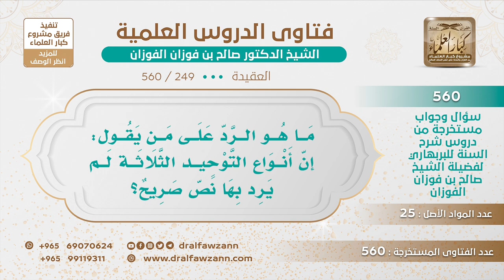[249 -560] ما الرد على من قال: إن أنواع التوحيد الثلاثة لم يرد بها نص صريح؟ - الشيخ صالح الفوزان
-"السؤال: ما هو الرد على من يقول: إن أنواع التوحيد الثلاثة لم يرد بها نص صريح؟
الجواب: هذا ما يعرف النص أصلا، ما يعرف النص لأجل يقول ما ورد، أول الفاتحة يا أخي فيها الأنواع الثلاثة، أول فاتحة، أليس هو يقرأ الفاتحة، سورة الناس آخر سورة من القرآن فيها أنواع التوحيد الثلاثة، ما يقرأ سورة الناس؟ الله جل وعلا يقول {بِسْمِ اللَّهِ الرَّحْمَنِ الرَّحِيمِ (1) الْحَمْدُ لِلَّهِ رَبِّ الْعَالَمِينَ (2) الرَّحْمَنِ الرَّحِيمِ (3) مَالِكِ يَوْمِ الدِّينِ (4)} [سورة الفاتحة]، هذه أنواع التوحيد الثلاثة {رَبِّ الْعَالَمِينَ} هذا توحيد الربوبية، هذا توحيد الربوبية، {إِيَّاكَ نَعْبُدُ} [الفاتحة: 5] هذا توحيد الألوهية، {الرَّحْمَنِ الرَّحِيمِ (3) مَالِكِ يَوْمِ الدِّينِ (4)} هذا توحيد الأسماء والصفات، آخر سورة من القرآن {قُلْ أَعُوذُ بِرَبِّ النَّاسِ (1) مَلِكِ النَّاسِ (2) إِلَهِ النَّاسِ (3)} [سورة الناس]، انظر {بِرَبِّ النَّاسِ} هذا توحيد الربوبية {مَلِكِ النَّاسِ} هذا توحيد الأسماء والصفات {إِلَهِ النَّاسِ} توحيد الألوهية، الآيات التي تحدثت عن أفعال الله جل وعلا هذه توحيد الربوبية، الآيات التي تحدثت عن أفعال الله هذه في توحيد الربوبية، الآيات التي تحدثت عن العبادة هذه في توحيد الألوهية، الآيات التي تحدثت عن الأسماء والصفات هذه في توحيد الأسماء والصفات، فأين هذا الذي يقول إنه ما في دليل؟ هو يعرف الدليل لأجل يتكلم؟ نعم، لكنه ينعق بما لا يعقل فيما لا يعقل، يسمع الذين يقولون يكفي توحيد الربوبية، فيه جماعة كثير يقولون يكفي توحيد الربوبية ولا يعترفون بتوحيد الألوهية ولا بتوحيد الأسماء والصفات، فهو ينعق بقولهم درى أو لم يدرِ.

سؤال وجواب من شرح السنة للبربهاري ( 560 ) مقطع

للاستفسار والإقتراحات والدعم
رئيس الفريق
لمشروع كبار العلماء